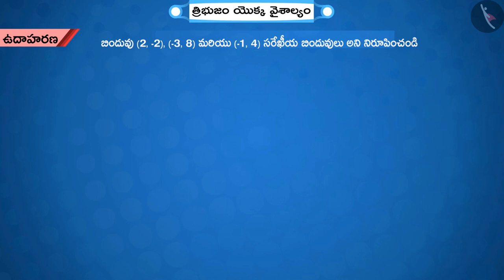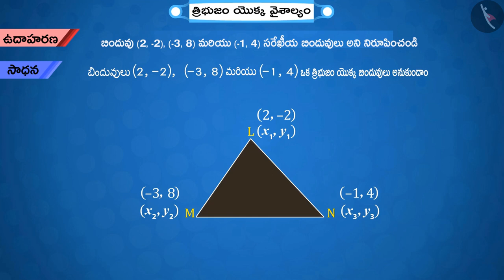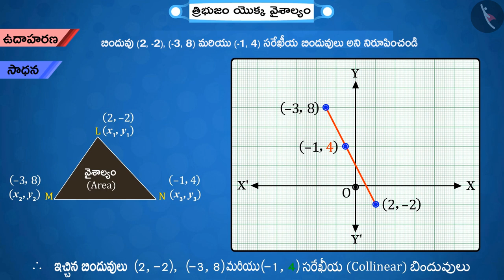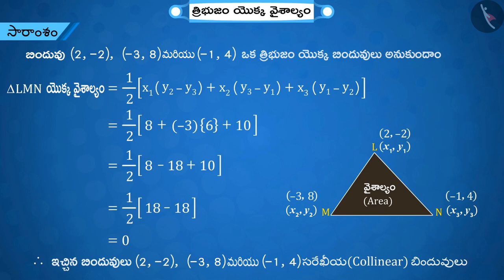త్రిభుజం యొక్క వైశాల్యం|Part 3/3|Area of a Triangle|Telugu|Class 10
"త్రిభుజం యొక్క వైశాల్యం|Part 3/3|Area of a Triangle|Telugu|Class 10 | నిరూపక జ్యామితి | कक्षा 10 | NCERT | నిరూపక జ్యామితి

Trigonometric Ratios of Complementary Angles | Coordinate Geometry | Grade 10 | NCERT | Coordinate Geometry (3)

Welcome to part 3 of Area of a Triangle. In this video, we will discuss various examples of Area of a Triangle.